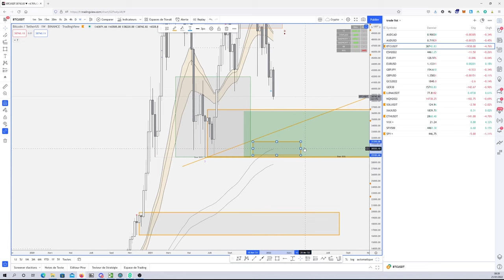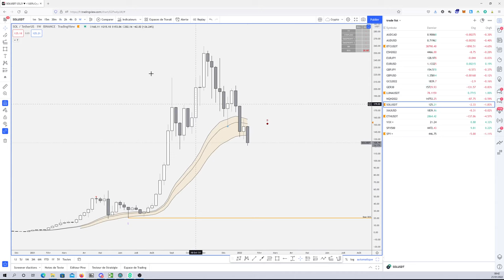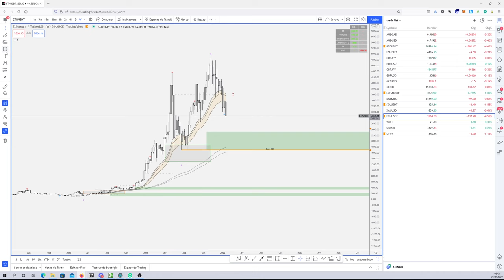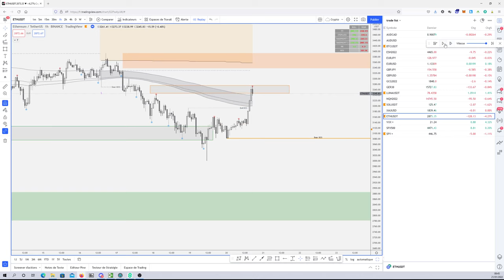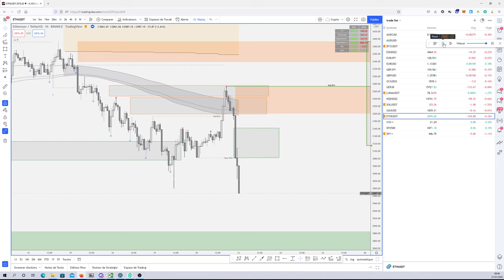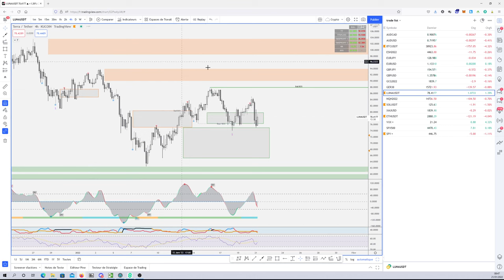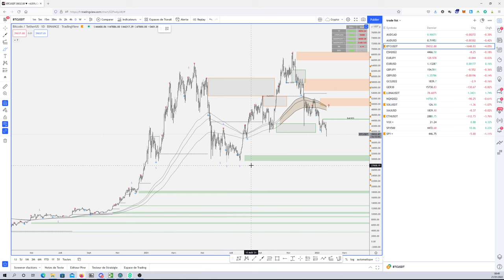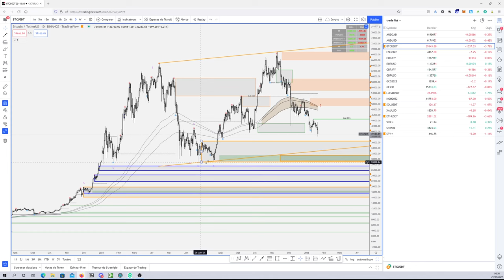ZONES D’ACHAT CRYPTO : Nos différents plans